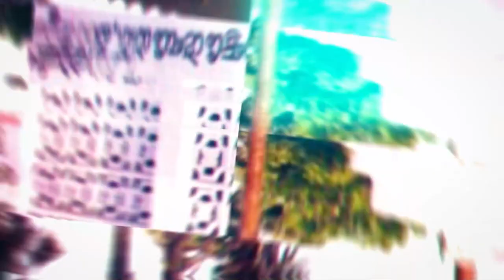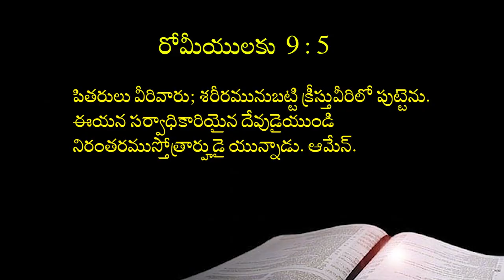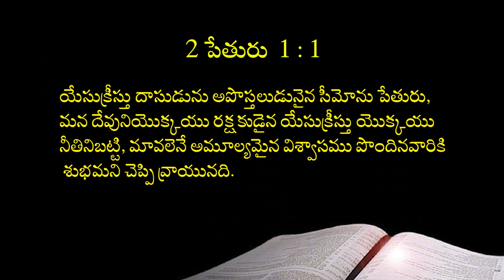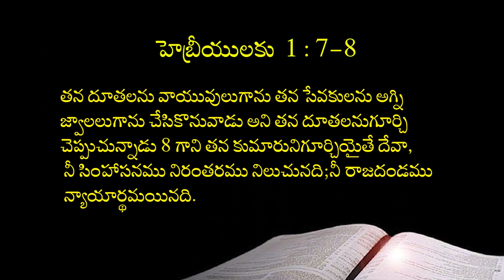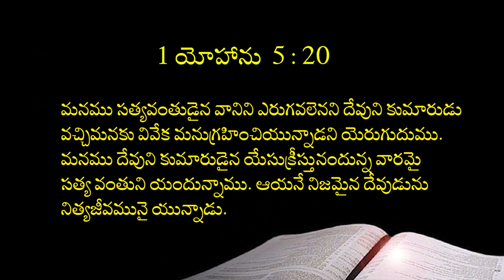11 08 2023 Ravi Lokesh garu అంశం : యోహాను సువార్త.